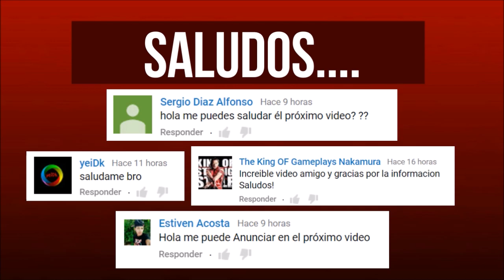WWE NOTICIAS || Lana "Me siento VIOLADA". Balor se rompió el cráneo. ¿Braun Strowman despedido?